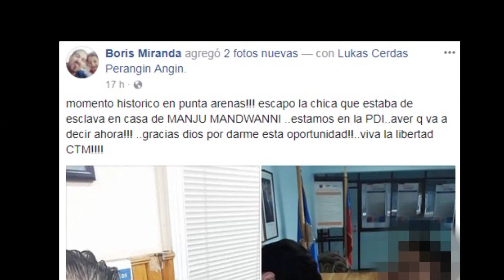Querella Nandwuani - ITV Noticias